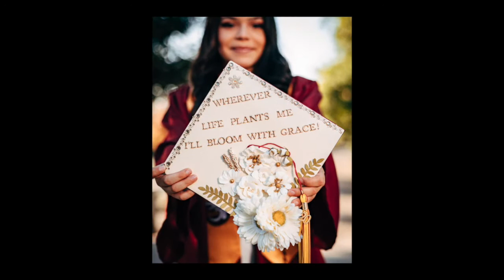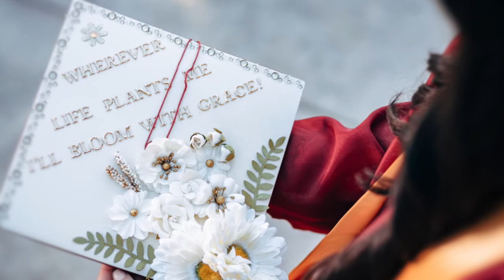Behind of Scenes with a Canon Eos R.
Our impressions about the Eos R ,we took it to a Senior session.